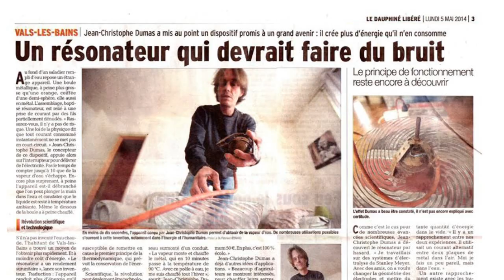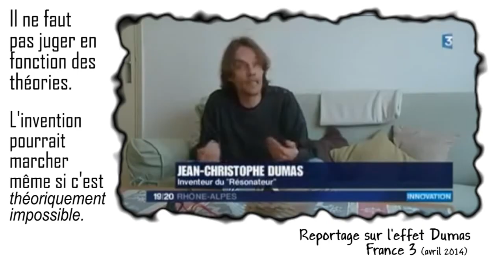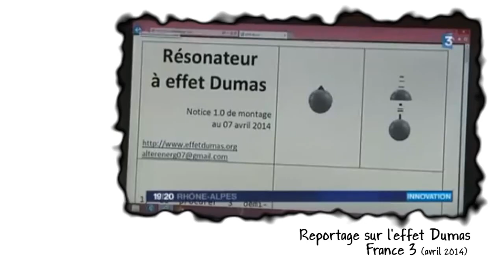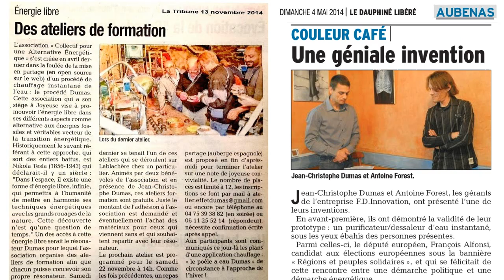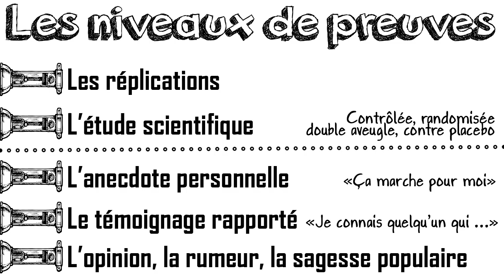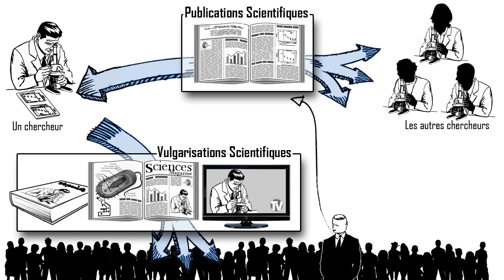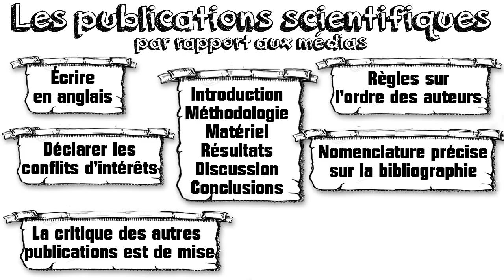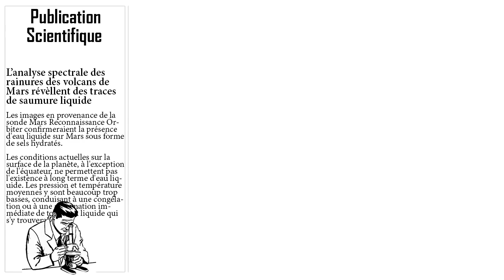Ep08 Les publications scientifiques (l’énergie libre - Effet Dumas)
SOURCES DES EXTRAITS DE LA VIDÉO

L’« effet Dumas », l’énergie miracle qui ne marche que sur Facebook

Le site officiel : Effet Dumas (Indisponible en ce moment)

La publication scientifique est-elle interdite aux dissidents ? (LTC)

Les niveaux de preuvesde la _Haute Autorité de Santé_

LES TENTATIVES DE REPRODUCTION DE L'EFFET DUMAS

Les résultats sont toujours les mêmes :
● ceux qui ne mesurent pas le rendement sont très satisfait (par ce que ça fait des bulles probablement)
● et ceux qui mesurent le le rendement sont systématiquement déçus

Voici le témoignage d'un ancien partisan qui a fini par être lassé du manque de sérieux du projet.
L'article est assez enthousiaste, mais l'auteur explique ensuite sa nouvelle position dans les commentaires.
Il pense a un canular monté de toute pièce par des acteurs.